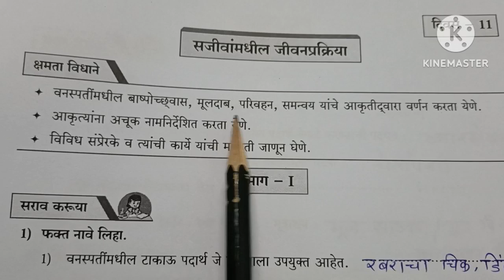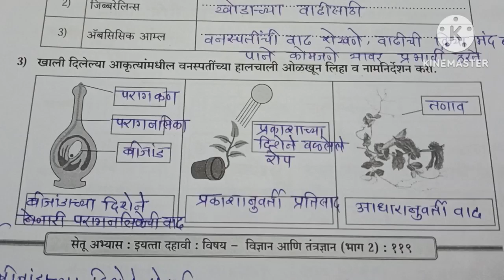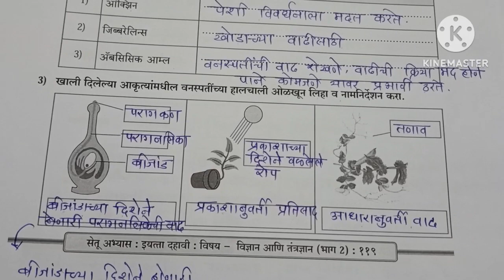सेतू अभ्यासक्रम 23||10वी||विज्ञान व तंत्रज्ञान भाग 2||दिवस 11||Setu abhyas 10vi Vidnyan divas 11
सेतू अभ्यासक्रम 23||10वी||विज्ञान व तंत्रज्ञान भाग 1||दिवस 11||
Setu abhyas 10vi Vidnyan divas 11
Setub abhyas dahavi vidnyan divas akara
सेतू अभ्यास दहावी विज्ञान दिवस अकरा
setu abhyas 10th science day 11 marathi medium